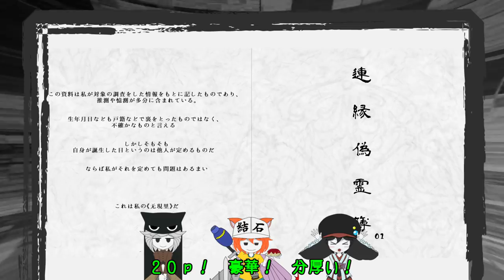次世代型新バーチャルアンドロイド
レイくん記念日！　今日は新しいオトモダチと一緒に連縁初のアルバムのステマをゲロさりげなくやってみるよ！（╹◡╹）